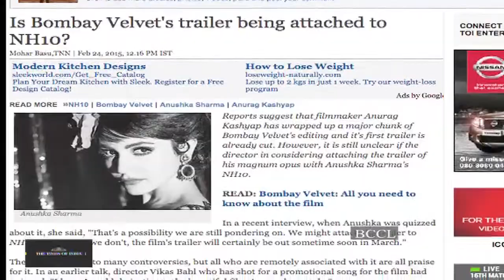Is Bombay Velvet's trailer being attached to NH10?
Reports suggest that filmmaker Anurag Kashyap has wrapped up a major chunk of Bombay Velvet's editing and it's first trailer is already cut. However, it is still unclear if the director in considering attaching the trailer of his magnum opus with Anushka Sharma's NH10. In a recent interview, when Anushka was quizzed about it, she said, "That's a possibility we are still pondering on. We might attach the trailer to NH10. But in case we don't, the film's trailer will certainly be out sometime soon in March." Bombay Velvet, directed by Anurag Kashyap stars Anushka along with Ranbir Kapoor and Karan Johar in lead roles.